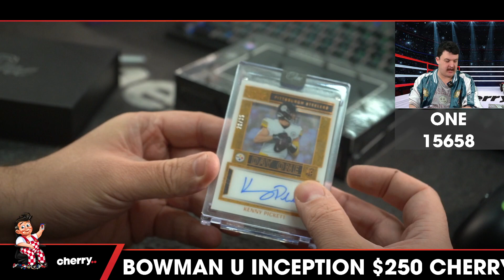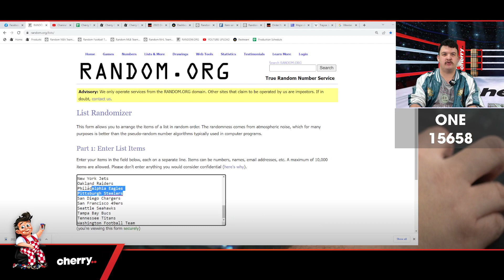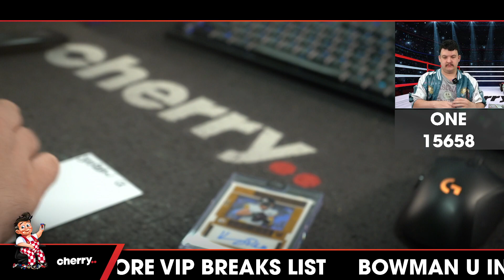2022 One Football Hobby 2-Box Break #15658 (GIVEAWAY STEELERS) - Team Based - Jul 17 (5pm)